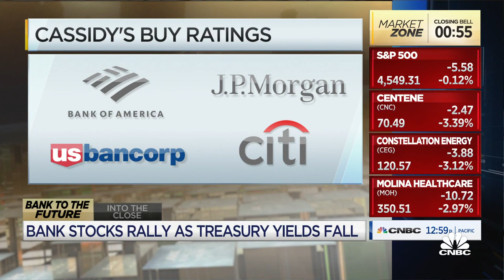RBC's Gerard Cassidy names Bank of America and JPMorgan as his top picks in banking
Gerard Cassidy, RBC Head of U.S. Bank Equity Strategy, joins 'Closing Bell' to discuss bank stocks rallying as treasury yields fall.